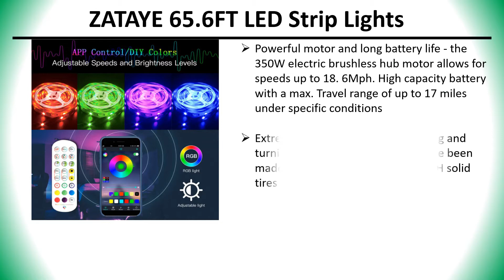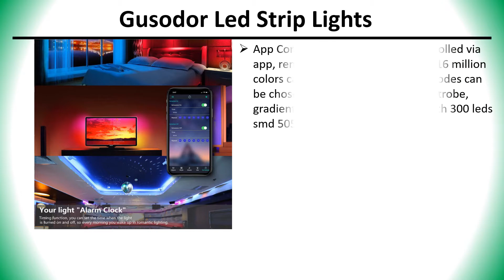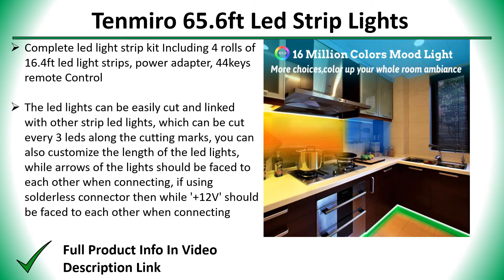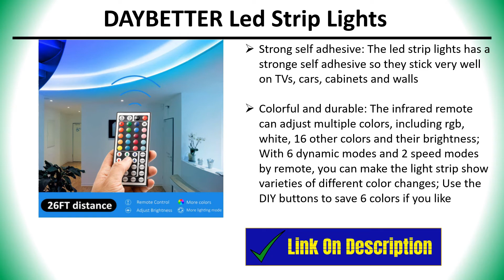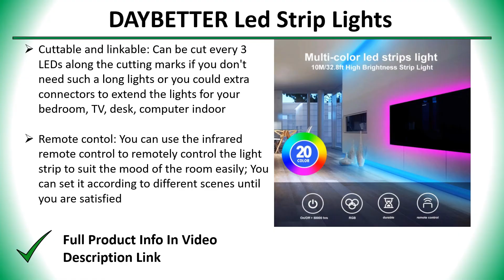✅ Top 5 Best LED Strip Lights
5 Best LED Strip Lights

5) ZATAYE 65.6FT LED Strip Lights 👇

4) Gusodor Led Strip Lights 👇

3) Tenmiro 65.6ft Led Strip Lights 👇

2) LE LED Strip Lights 👇

1) DAYBETTER Led Strip Lights 👇

✅ All kind Of Tools : 👇 👇 👇 👇

✅ Women’s Clothing : 👇 👇 👇 👇

✅ Men's Clothing : 👇 👇 👇 👇

✅ Phones & Accessories : 👇 👇 👇 👇

✅ Computer, Office, Security : 👇 👇 👇 👇

✅ Consumer Electronics : 👇 👇 👇 👇

✅ Jewelry & Watches : 👇 👇 👇 👇

✅ Home & Garden, Appliance : 👇 👇 👇 👇

✅ Bags & Shoes : 👇 👇 👇 👇

✅ Toys, Kids & Baby : 👇 👇 👇 👇

✅ Sports & Outdoors : 👇 👇 👇 👇

✅ Beauty & Health , Hair : 👇 👇 👇 👇

✅ Automobiles & Motorcycles : 👇 👇 👇 👇